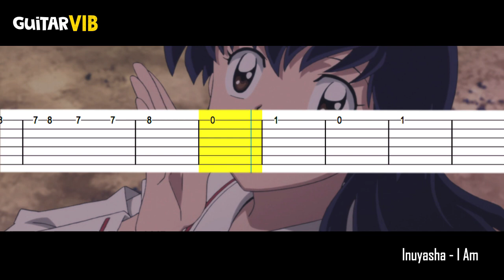Inuyasha - I Am (OP2)【𝗧𝗔𝗕】|➤ GUITAR TUTORIAL